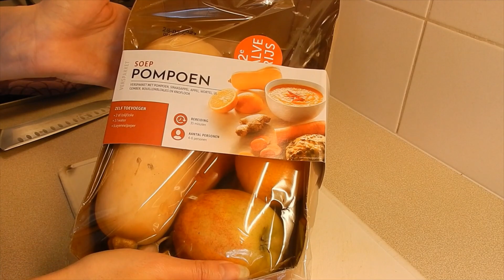Onze uitgaven van afgelopen maand en we haalden een TGTG pakket bij Bakker Bart. #147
De maand is voorbij en daarom deel ik met je wat we uitgaven aan de boodschappen. Ook haalden we een TGTG pakket op bij Bakker Bart.

*Visragout
Vis (ik nam kabeljauw, zalm en grote garnalen) in stukjes snijden en aanbraden in een pan met wat boter. Vervolgens bloem toevoegen. Beetje bij beetje wat melk toevoegen en goed blijven roeren. Door de bloem vormt zich een papje. Maak van een visbouillonblokje en water een bouillon. Voeg dit ook met scheutjes toe aan het vispapje tot de gewenste dikte is bereikt. Lekker met stokbrood of rijst.

Ik had ongeveer 130 gram van elke vissoort. Ik heb ongeveer 300 ml bouillon toegevoegd en een paar scheutjes melk.

|OVER LAURA COLLIN|
Mijn naam is Laura, een 30-something moeder van 3 kinderen. We zijn gek op koken, bakken en knutselen en doen dit dan dus ook vaak samen. Op mijn YouTube kanaal kun je elke week nieuwe video`s terugvinden die te maken hebben met deze onderwerpen.
Verder ben ik actief als blogger op mijn Hier kun je op je gemak recepten, DIY`s of reviews nalezen die ik in de video`s voorbij komen. Ook deel ik hier meer persoonlijke artikelen over mij en mijn gezin.
Liefs, Laura